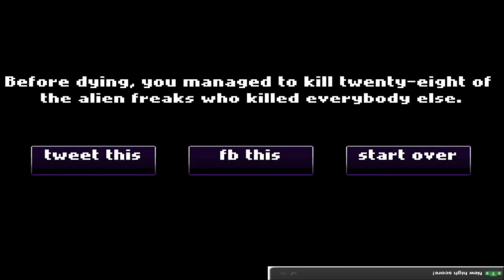ZiGGURAT - iPad 2 - HD Gameplay Trailer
ZiGGURAT by Freshuu Inc.

". . . As The Universe Ends, The Last Human On Earth Continues To Prolong The Oblivion Of Its Race . . ."

ZiGGURAT is the end of a much longer story -- a story which ends with The Last Human On Earth standing atop a stratosphere-high stone pyramid, wielding a laser rifle against an endless wave of relentless alien freaks.

Where did the alien freaks come from? How did our hero get to the top of this pyramid? We have no time to think about such things: there is only time to shoot.

The situation is hopeless: this is the end. Your only goal is to enjoy taking out as many of those alien freaks as you can.

As the aliens jump up and down in their approach to our hero, their eyeballs grow and shrink. As you hold your finger on the screen to steady your aim, your gun's blast grows and shrinks. Hit larger enemy eyeballs with larger bullets to initiate larger explosions and chain reactions. Shoot as much as you want -- you'll probably never get enough, and that's okay, because the enemies will literally never stop coming.

With controls that bring together the best of modern shooting nuances and classic gaming challenge, Action Button Entertainment's ZiGGURAT is a new kind of addiction for iOS.

FEATURES

✔ Innovative "Precision Mode" controls: Precision Mode allows the player to control the game entirely with horizontal sweeps on the bottom edge of the screen, meaning your finger doesn't ever need to cover the on-screen action.

✔ "Slingshot Mode" controls: For players who prefer slinging and flinging.

✔ Endless . . . with an ending: Watch the world end in the background as you play (though don't get too distracted).

✔ Authentic retro: With sixteen-bit graphics (parallax scrolling!), eight-bit sounds (chiptunes!), and immortal controls and feel, ZiGGURAT is an homage to the games that got us started wanting to make games.

✔ Leaderboards, achievements, Facebook, and Twitter: Everyone in the world or your workplace can and will know how many alien freaks you killed before you died. And don't you want to be at the top of the "Total Shots Fired" worldwide ZiGGURAT leaderboard?

✔ Deep stat-tracking: ZiGGURAT keeps track of your performance and presents your cumulative multi-session scores in a clean single-screen format for efficient bragging.

✔ Amazing music: If the theme music from ZiGGURAT doesn't impress you, you are not invited to my birthday party (it will be playing on loop at my birthday party).

WHAT PEOPLE ARE SAYING:

Adam "Atomic" Saltsman, creator of groundbreaking iOS smash hit CANABALT, calls ZiGGURAT "French New Wave Action Videogame Fan Art". (He also says that "all art is fan art".)

"one of the best gaming experiences I've had in ages." - Destructoid, 9.5/10

"ZiGGURAT is the new iOS hotness." - IGN.com

"The best iPhone game of the millennium." - Bon Mots & Blood

"It builds its tension with discipline, a game that executes its vision with mesmerising economy." - Simon Parkin for HookShot Inc., 5/5

"...like stomping on the Rice Bubbles mascots and discovering why they were named Snap, Crackle and Pop." - Tracey Lien, Kotaku Australia

"The most fon I've ever had with on hand on my iPhone." - Bennett Foddy, creator of QWOP.

"unlike any shooter I've ever seen." - The Unofficial Apple Weblog, 5/5

"addicting" - SILICONERA

"intense - Inside Mobile Apps

"Horde Mode for your pocket" - GameRanx.com